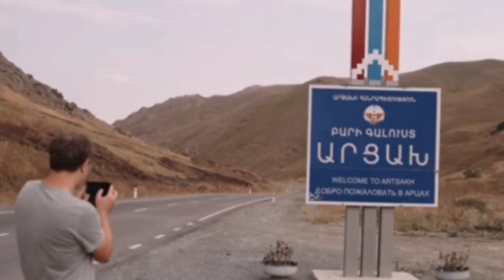Լռեցվել և ոչնչացվել է ազերի սպեցնազը. Հայաստանը հզոր քայլ արեց